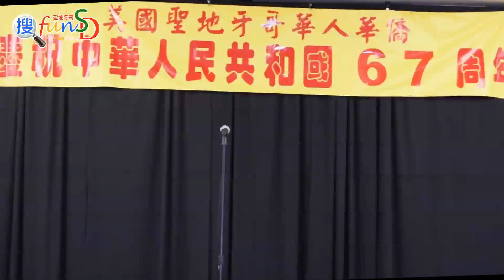聖地牙哥2016華人華僑團體共慶祝中秋國慶活動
慶祝活動的總召集人之一，余建強先生首先發言。他熱情洋溢地介紹了聖地牙哥華人華僑令人驕傲的傳統：每年國慶中秋之際，聖地牙哥數十個華人華僑團體共同舉辦慶祝活動，是聖地牙哥地區的年度盛典，充分體現了聖地牙哥地區華人華僑的團結進取精神。聖地牙哥中國人協會會長李京紅女士介紹了慶祝活動籌備工作的進展。中國人協會在過去的二十多年裡，負責組織協調一年一度的慶祝活動，投入了很多時間和人力，受到各界的好評。接下來，到會的各位嘉賓暢所欲言，出謀劃策，提出了許多寶貴的建設性的意見。